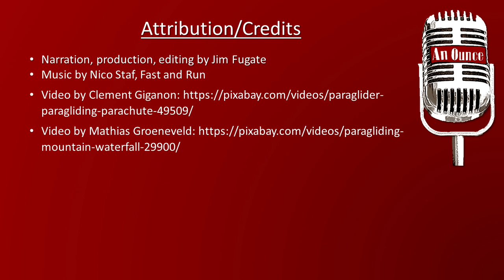Want Something: An Ounce Quotes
Great words on doing big stuff from Bill Cox! Is there something you really want to have in life? Are you looking to achieve something new, something big, something truly outstanding? What are you going to do about that?